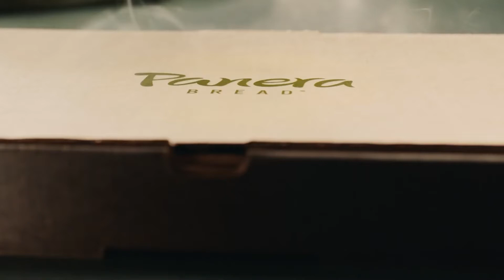Erik Tobias VO - Panera Bread National 11-2021 (Flatbread Commercial)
Panera Bread Flatbread REV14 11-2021 / Voiceover: Erik Tobias